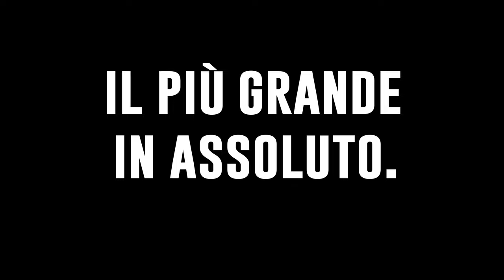Booktrailer di Metamorfosi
Booktrailer del mio secondo romanzo thriller pubblicato in formato ebook su Amazon dal titolo Metamorfosi